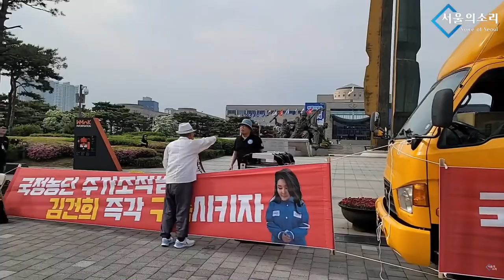"독도는 우리땅" 들으니까 기분이 나쁘신가요?^^ '자칭 보수'님들아?